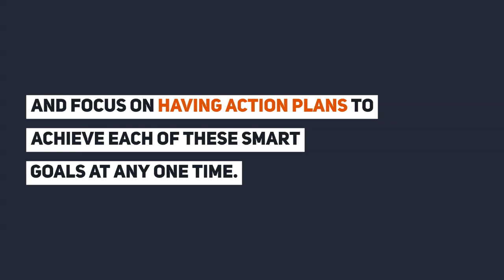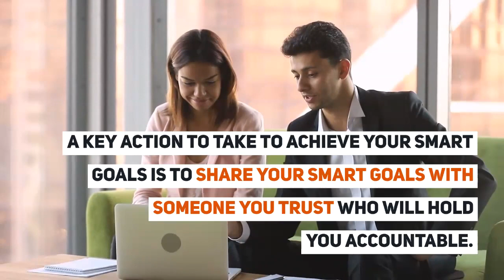WednesdayWisdom 020920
Wednesday Wisdom - Your Goals, Your "WHY" and Accountability

We know that people who set SMART - Specific, Measurable, Achievable, Results oriented, and Time specific - Goals for themselves tend to be much more successful than people who don't have written SMART Goals. Unless your goals are SMART they are really only wishes that belong in fairy tails.

The most successful people have hundreds of SMART goals over short-term, medium term and long term.

These people have their SMART goals written down and they refer to them on a daily basis.

Hundreds of SMART goals are too many to go after at once.

It is best to select one SMART goal from each of your short term, medium term and long term SMART goals and focus on having Action Plans to achieve each of these SMART goals at any one time. This means prioritizing your SMART goals based on their importance to you. Really understand "WHY" these SMART goals are important to you - again write out your "WHY".  The stronger your "WHY" the more likely you are to achieve your SMART goals

Pursue your SMART goals until they are achieved or you have proven conclusively to yourself that you can not achieve the SMART goal (hint most SMART goals are achievable if you take massive Action).

Then move onto your next SMART goal in order of importance to you.

A key Action to take to achieve your SMART goals is to share your SMART goals with someone you trust who will hold you accountable. This trusted person will contact you on a regular basis to discuss the agreed Actions you are taking to achieve your SMART goals and will have your permission to press you with questions around your Actions.